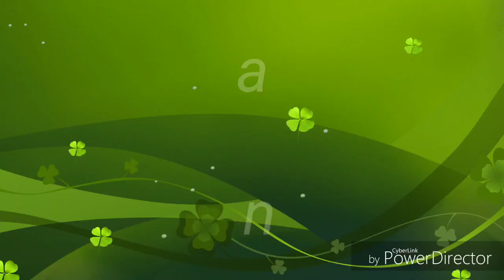Dr. Sanjay sinha, Asg eye hospital, Patna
Hypermature cat with phacolytic attack... Managed medically initially and then planned SICS.